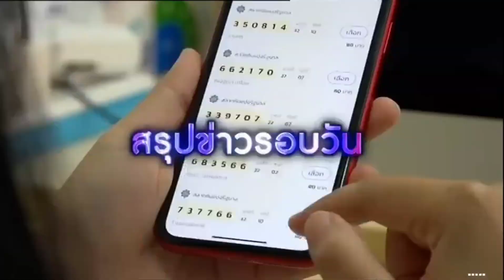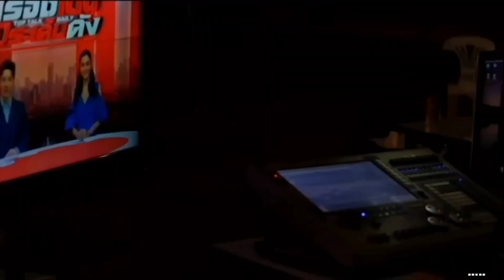โฆษณา 2565 - 378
โฆษณาคั่น Premium Blockbuster เสนอภาพยนตร์จีนเรื่อง "พยัคฆ์สำอาง กระเเทกยุโรป" (Europe Raiders) ในวันเสาร์ที่ 31 ธันวาคม 2565 ทางช่อง MONO29